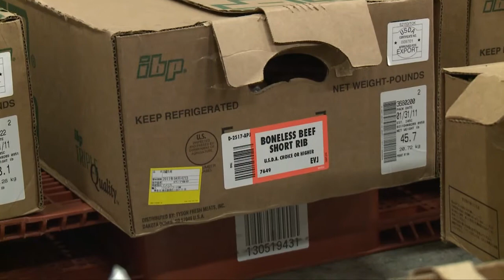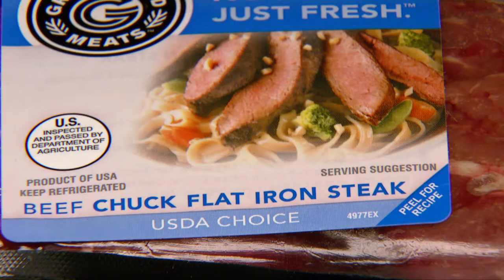NCBA: Congress Approves Appropriations, Key for Cattle Producers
The the National Cattlemen's Beef Association (NCBA) released a video today regarding the Congressional approval of the omnibus-tax extenders package which includes key measures for cattle producers, including the repeal of Country of Origin Labeling known as COOL.